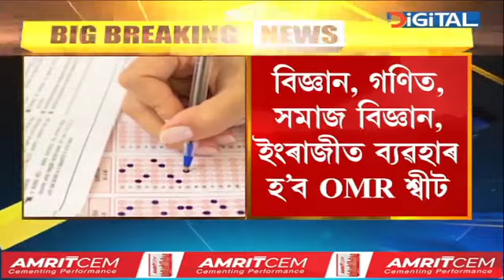নতুন পদ্ধতিৰে অনুষ্ঠিত হ’ব এইবাৰৰ মেট্ৰিক পৰীক্ষা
মেট্ৰিক পৰীক্ষাৰ্থীলৈ জৰুৰী খবৰ । মেট্ৰিক পৰীক্ষাত কেইবাটাও গুৰুত্বপূৰ্ণ সালসলনি ছেবাৰ । নতুন পদ্ধতিৰে অনুষ্ঠিত হ’ব এইবাৰৰ মেট্ৰিক পৰীক্ষা । পৰীক্ষাৰ্থীয়ে মানি চলিব লাগিব কেইবাটাও নতুন নিয়ম ।